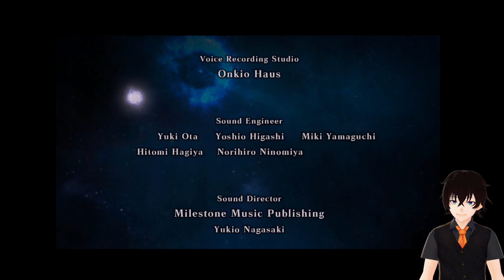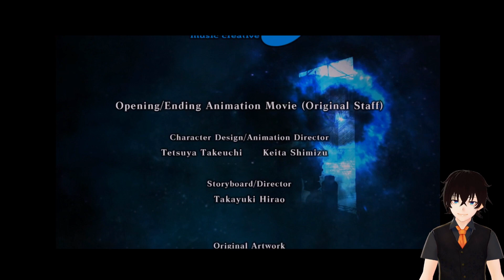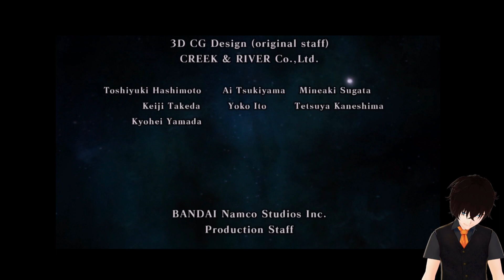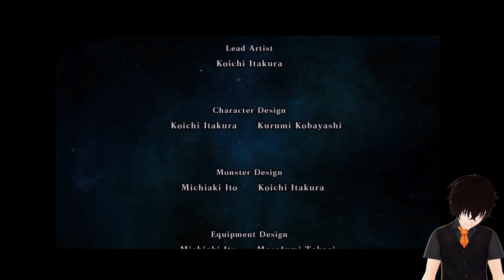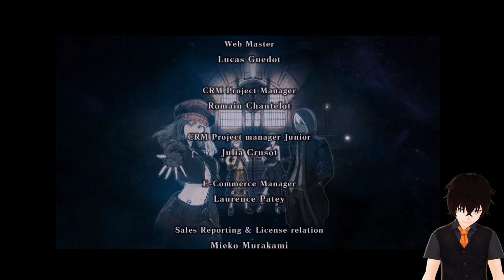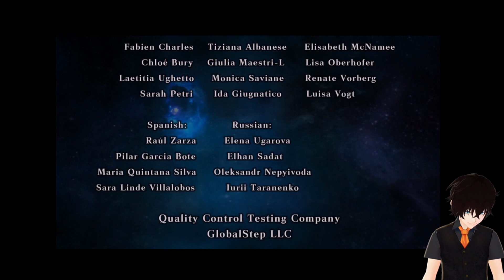The Recording Gaming - Playthrough - God Eater Resurrection - Episode 27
Hello Everyone This is The Recording Gaming right now I'm playing this game and it was not fully edited in order to have a stream feel, that's it and have a good day everyone.

Description:
God Eater is an action role-playing game in which players take control a young New-Type God Eater, special warriors dedicated to defeating monstrous enemies known as the Aragami  (荒神, "violent god") God Eater offers mission-based single-player mode, which consists over 100 missions, and cooperative play of up to three teammates over local ad hoc wireless multiplayer or AI-controlled teammates.